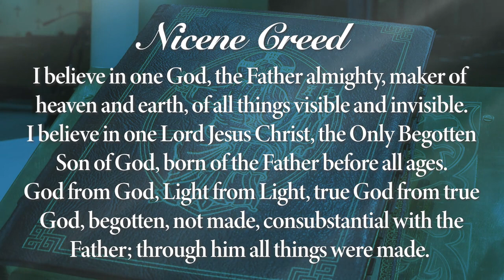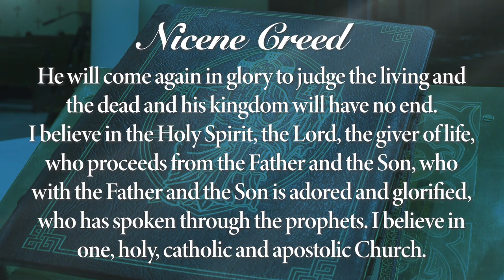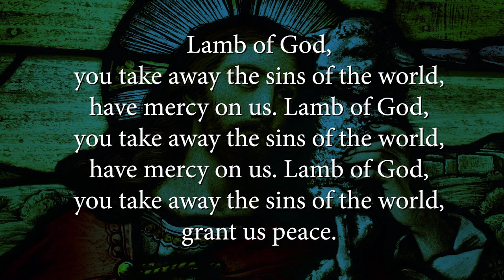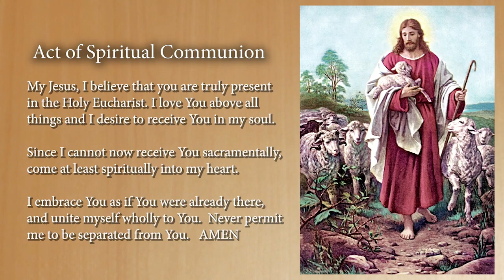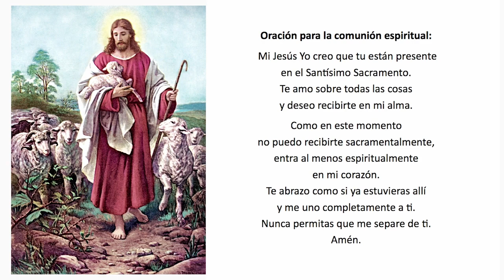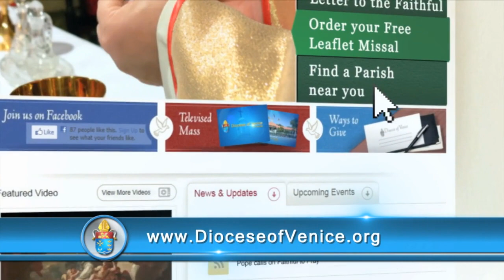tv mass december 24, 2023, incarnation parish chapel, sarasota, fl 720p